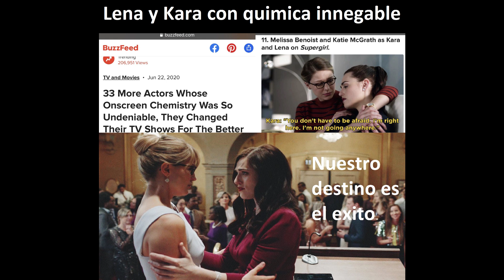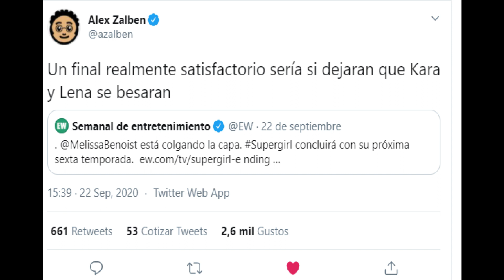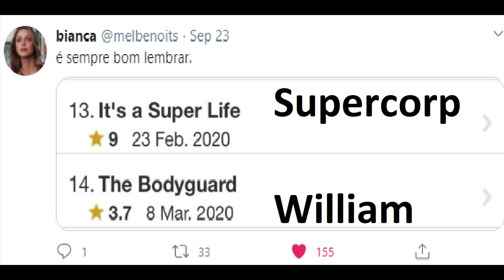Supergirl Cancelado (las Razones del porque)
Estoy conciente de que supuestamente dijeron  "Ellos lo decidieron" ¿Pero en serio creen que luego del tremendo fracaso, van a admitirlo? aqui estan un pequeño comentario del suceso, espero que les guste

Pronto videos de Korra y Aang que les gustara aqui una pagina de entretenimiento de Avatar

Aqui mi otra pagina de entretenimiento yuri que a muchas les gustara